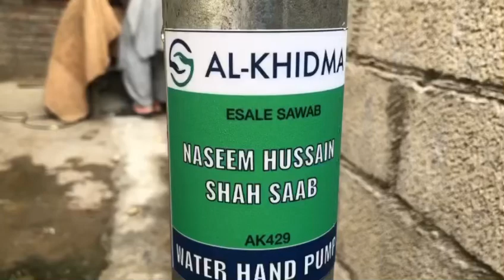Water Hand Pump | Esale Sawab NASEEM HUSSAIN SHAH SAHIB | Al-Khidma AK29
A family run charity trying to make a difference.

The best form of (Charity) is to provide clean water to the poor and needy. This is an extremely rewarding act as it is a form of continuous reward for yourself and your loved ones, who are still alive or have returned to Allah. Help us to ease the burden of vulnerable families by donating a water hand pump for ONLY £145